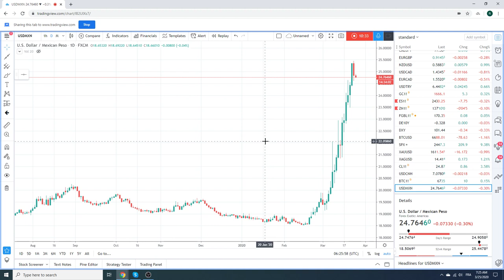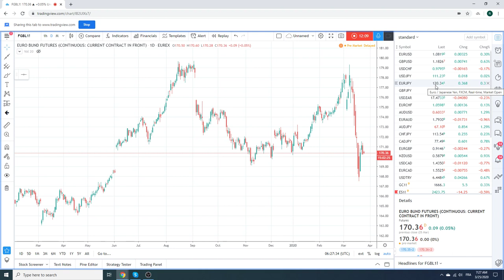Traders Morning Call 25Mar2020